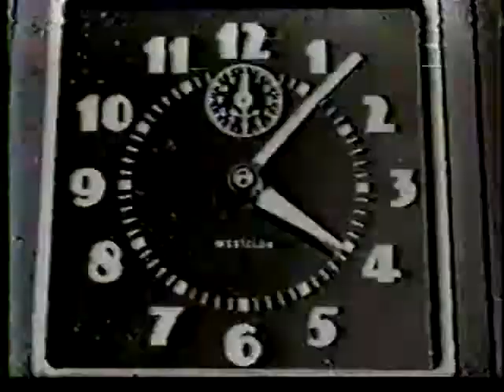Are You Afraid to Die